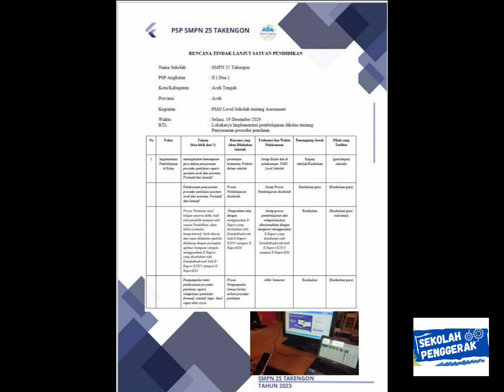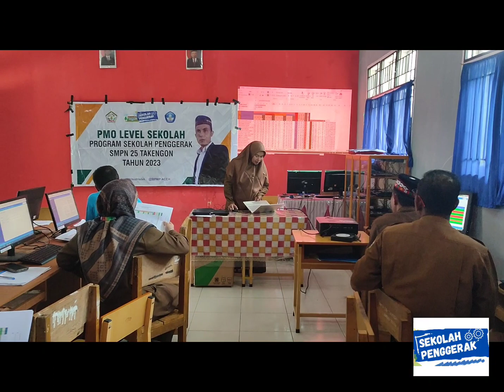PMO LEVEL SEKOLAH PENYUSUNAN PROSEDUR PENILAIAN/ASESSMEN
Proses Penilaian hasil belajar peserta didik, baik oleh pendidik maupun oleh satuan Pendidikan, akan lebih sistematis, komprehensif, lebih akurat, dan cepat dilakukan apabila didukung dengan perangkat aplikasi komputer, dimana PSP SMPN 25 Takengon mulai dari peluncuran E-Raport oleh Kemdikbud tahun 2017 sudah menggunakan E-Raport, saat ini PSP SMPN 25 Takengon menggunakan E-Raport K2013 untuk tingkatan 9 dan e-RaportKM untuk tingkatan 7 dan 8 dikarenakan pelaksanaan IKM sudah 2 tahun berjalan